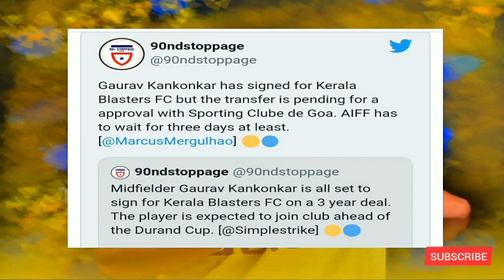Gaurav Kankonkar ബ്ലാസ്റ്റർസിൽ | 3 year deal |പ്രഖ്യാപനം ഉടൻ | kerala blasters transfer news